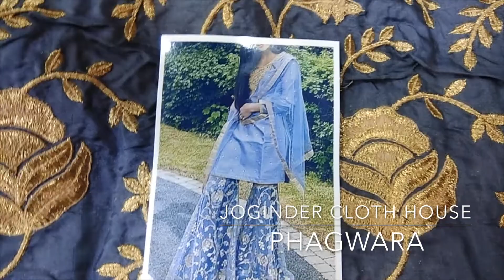Tabby Silk Grey Sharara With HandWork On Neck| Joginder Cloth House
Fabric Details:-
Top tabby Silk Hand work
bottom sharara with full work
dupatta net or chiffon